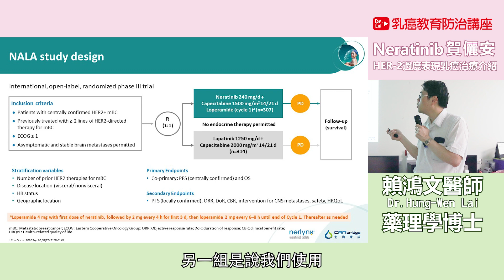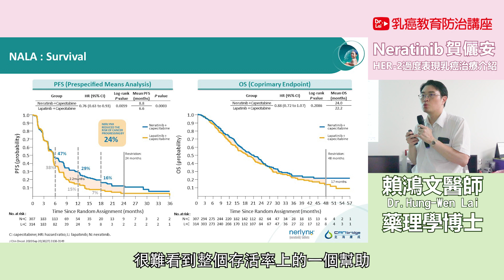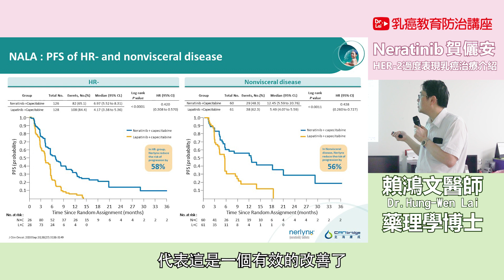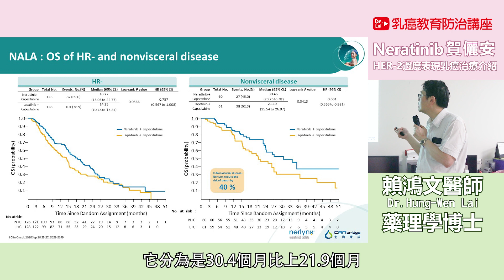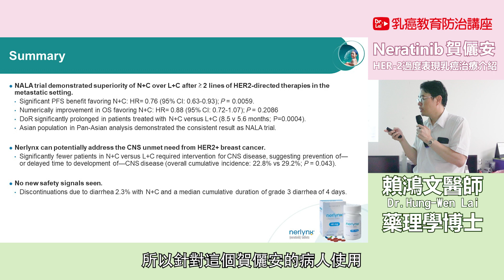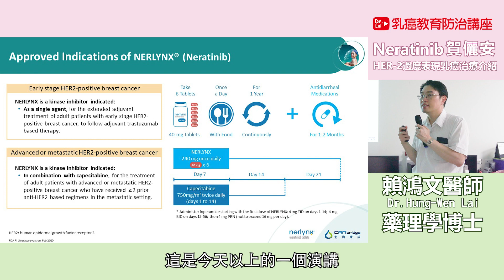賴鴻文醫師 【乳癌教育防治講座】HER-2過度表現乳癌治療介紹-賀儷安(Neratinib) (6)